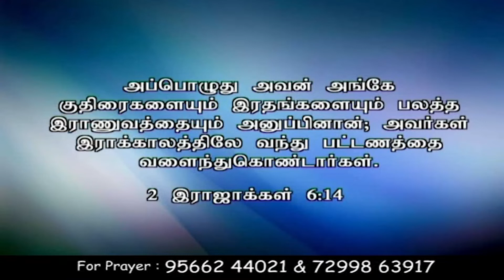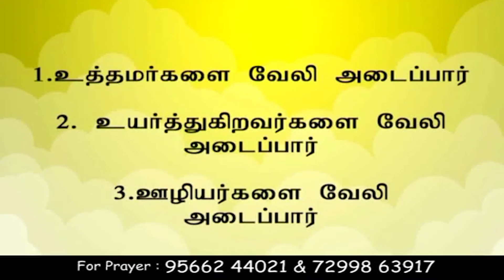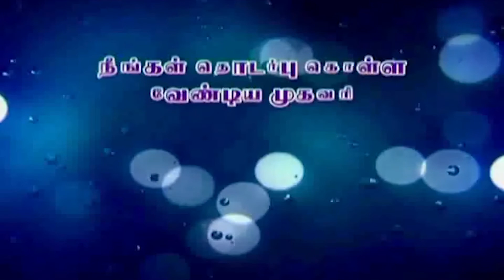CK Medias : Zion AG | Rev. B. Sudhakaran Samuel | 28-07-2019